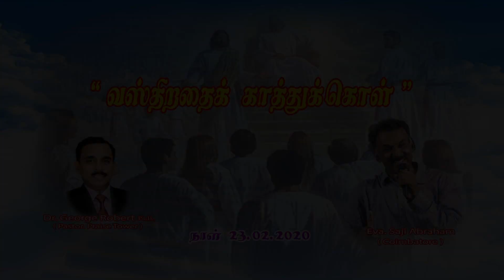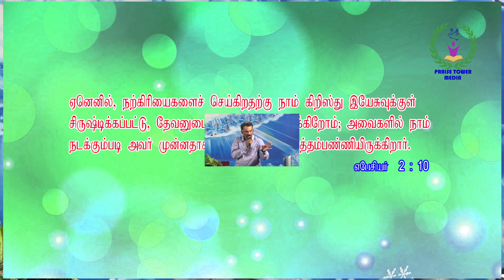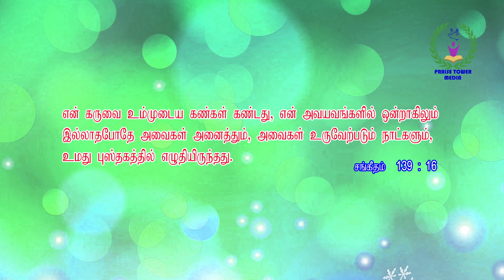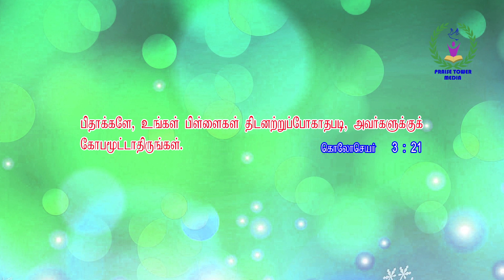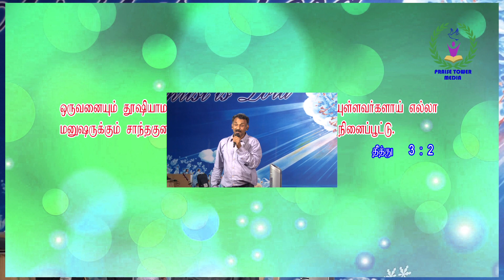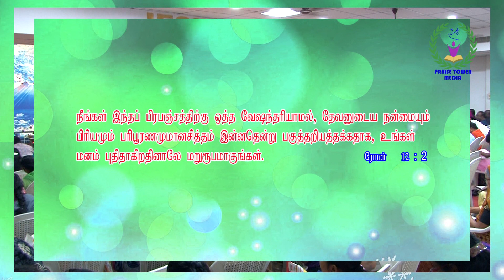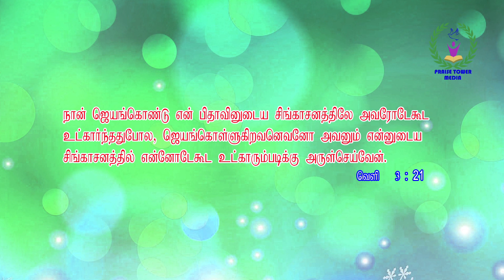" வஸ்திறதைக் காத்துக்கொள் " || Message by. Eva. Saji Abraham